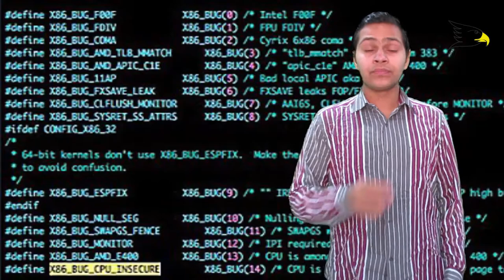Intel Processor Reduce Computer Performance By 30 % (Bug) | Nishant Choudhary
hello friends today in this video i will show you Intel Processor Reduce Computer Performance By 30 % (Bug) ok lets start and enjoy this video